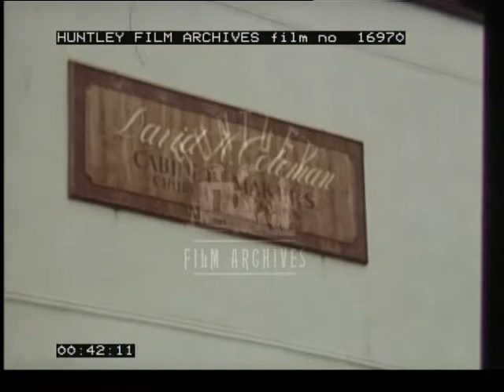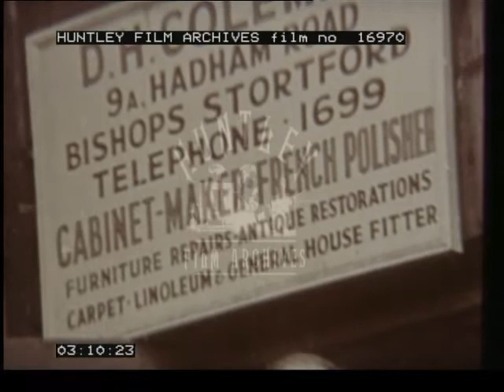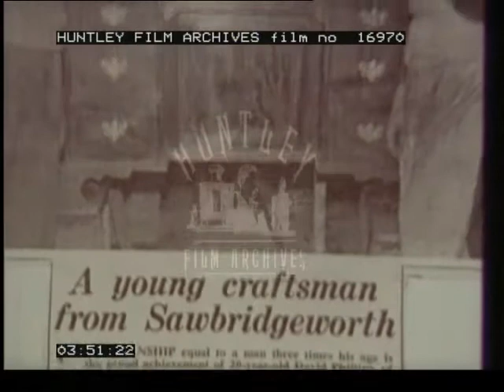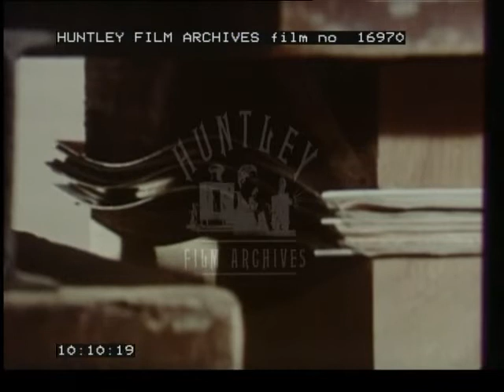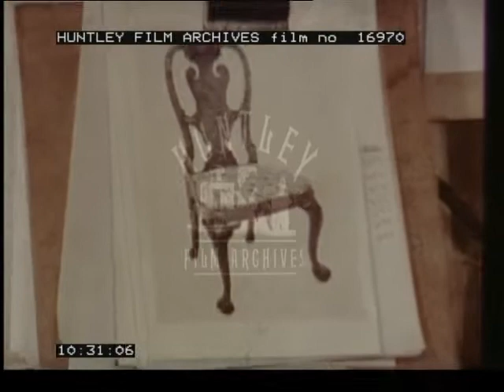Cabinet Making Workshop, 1970s - Film 16970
A short film looking at the workshop of David Coleman, a cabinet maker in Bishop's Stortford, Hertfordshire 1970's